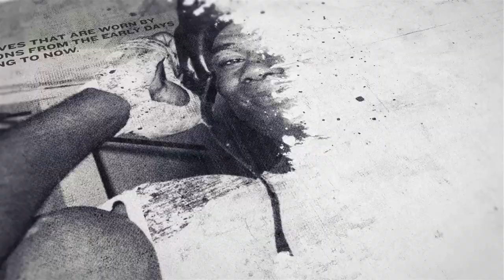'I WAS TOO STRONG!' - PIERCE O'LEARY DOMINATES SAIR OZGUL IN CAREER BEST WIN / MOVES TO 8-0